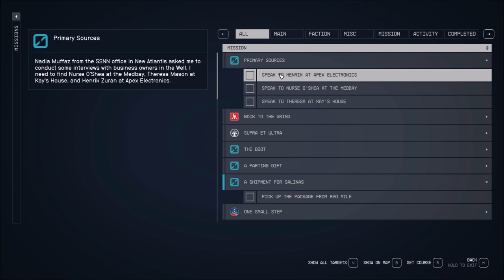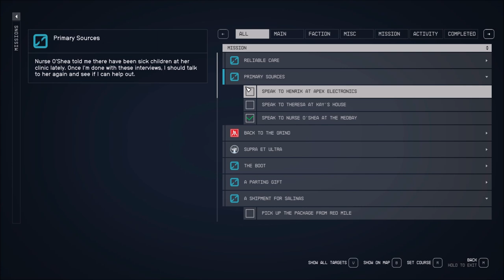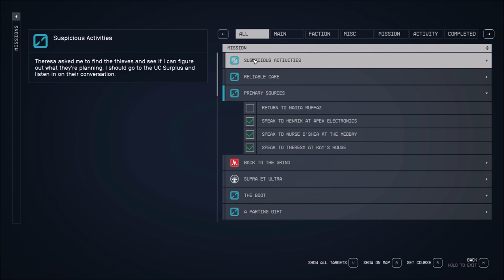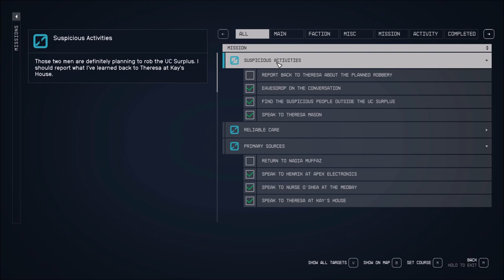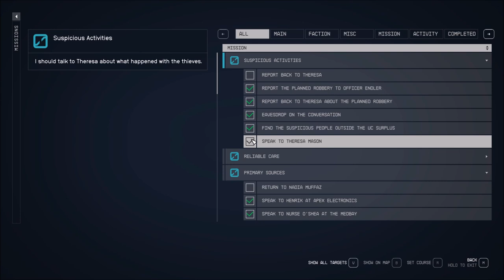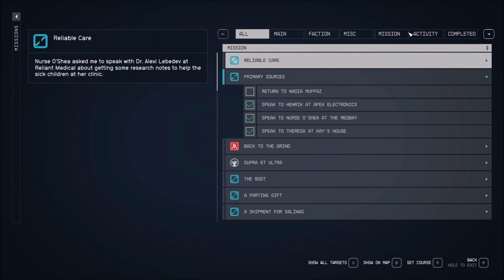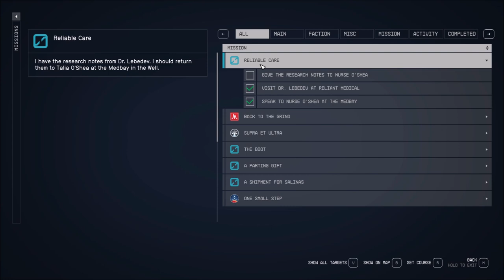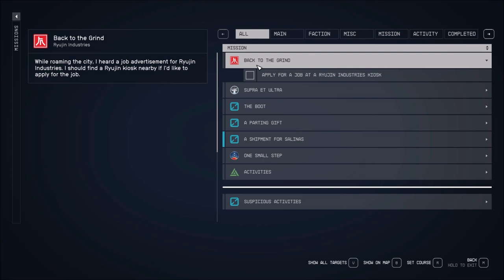Let's Play Starfield (Blind), Part 29: Primary Sources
(Part 5 of 5) Many quests completed this episode! Gem Jealousy (Guillaume wants his gem back from George St. George), Primary Sources (we are to interview three people down in The Well), Suspicious Activities (Theresa from Kay's House has overheard people wanting to do something naughty at UC Surplus), and Reliable Care (Nurse O'Shea needs some notes from Dr. Lebedev to cure some children afflicted with a virus).